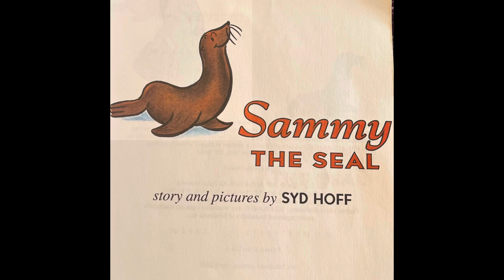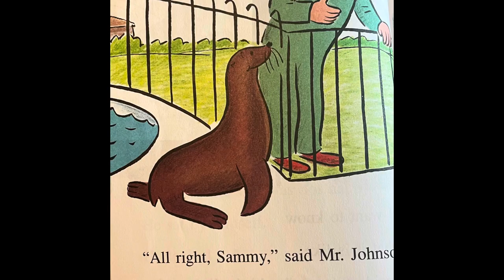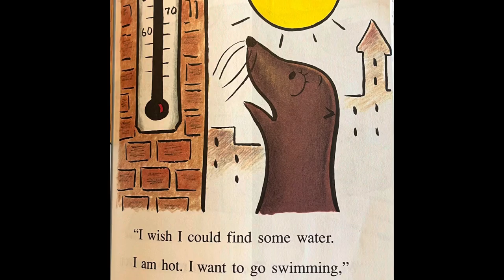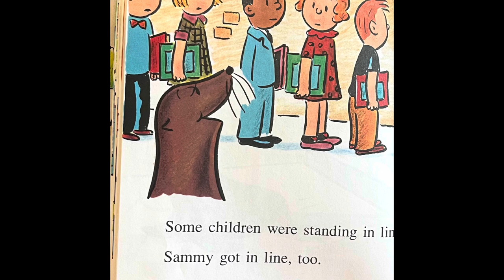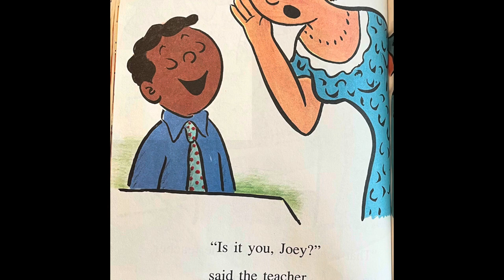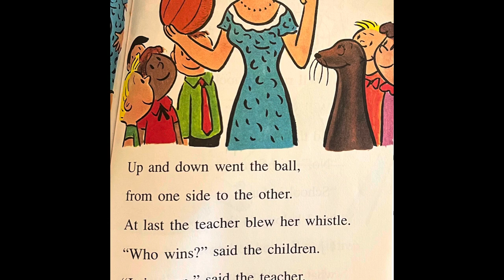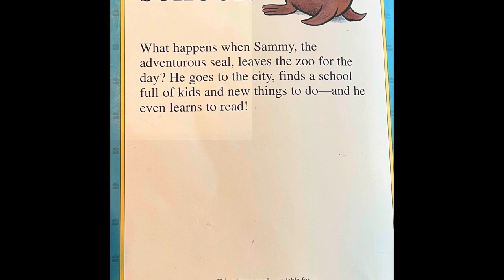Sammy The Seal by Syd Hoff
Sammy the seal wants to know about the world outside the zoo.